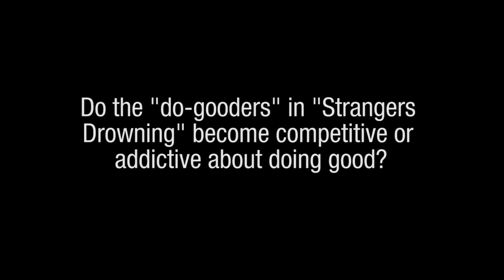Larissa MacFarquhar Interview: Do the "do-gooders" in "Strangers Drowning"...